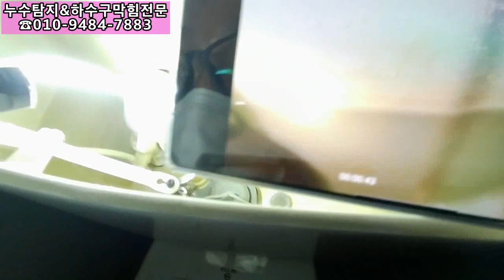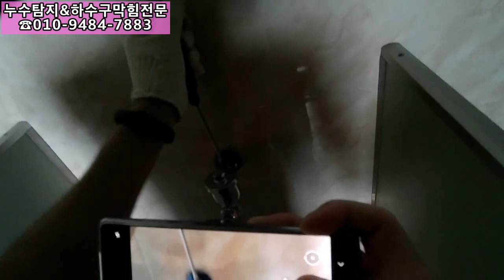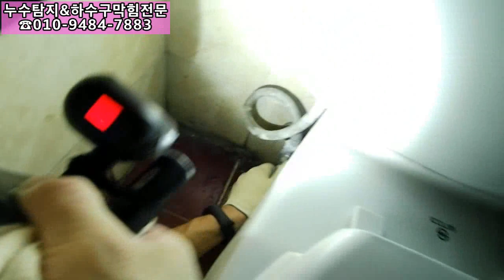누수탐지의 표본입니다~~밸브단속부터~~